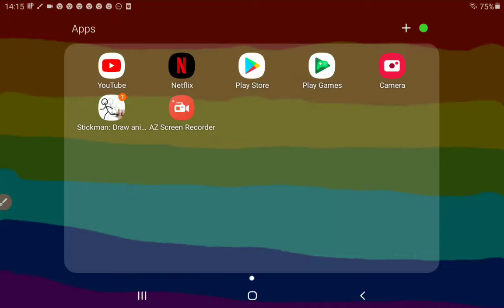Piggy extra book chapter 1 Mr P's Lab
ayooo this map took a while expect more!